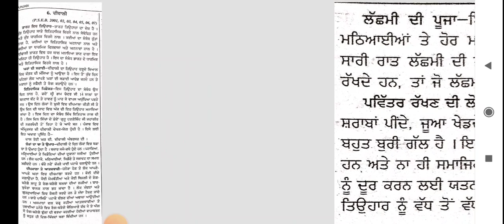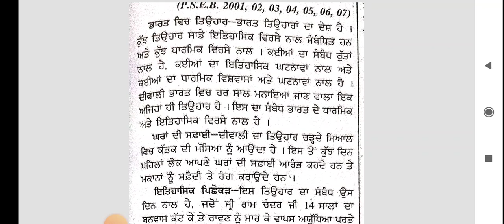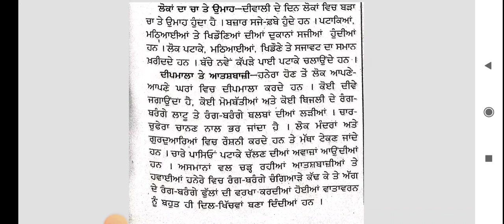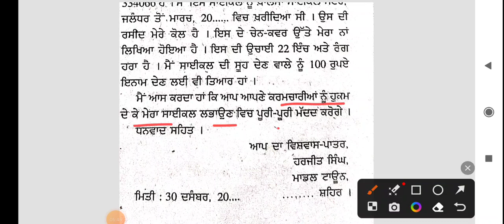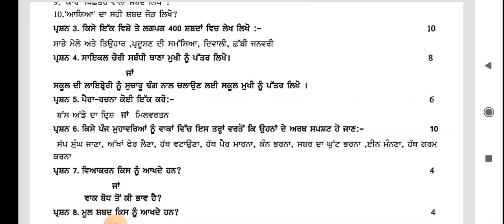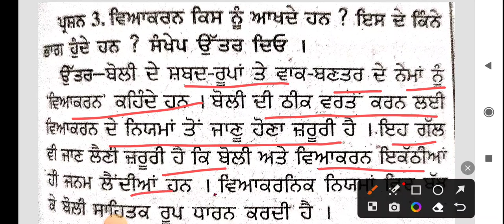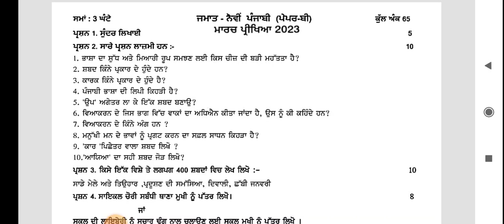class 9th punjabi B march final paper full solved Question paper 20 march 9th punjabi B paper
Class 9th Punjabi B real march exam fu solved 9th ਪੰਜਾਬੀ ਬੀ 20 March 2023 full solved paper real pseb punjabi B 9th March real paper pseb punjabi 9th March real 2023 full solved paper punjabi b 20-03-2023

PSEB 9th Class punjabi B Final Paper 2023 | 20 March 2023 | Punjabi B Paper 9th Class |With Solution

pseb 9th class punjabi b full solved Final paper 2023
9th class punjabi b final paper 9th punjabi b final paper 2023 with solution
pseb punjabi b paper 9th final pseb punjabi b final paper
9th class pseb Final exam 2023
9th class punjabi b Punjabi b final paper exam full solved class
9th pseb